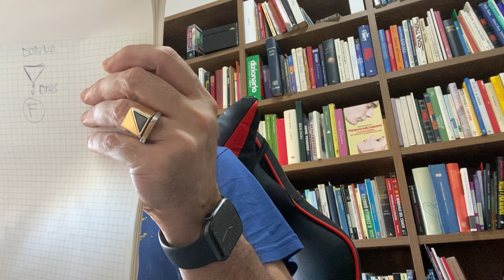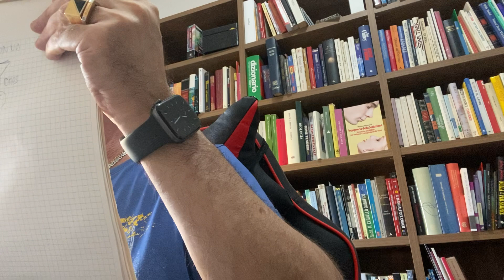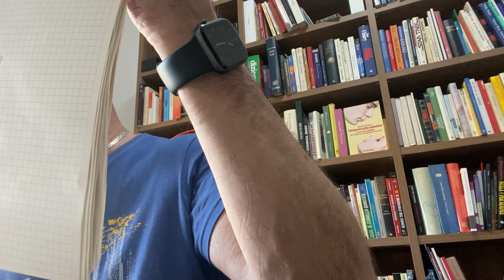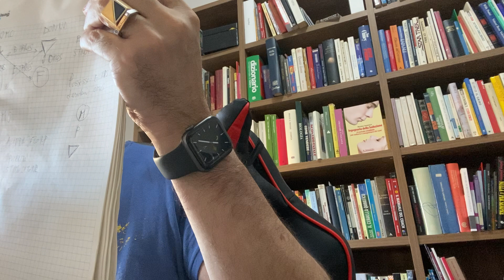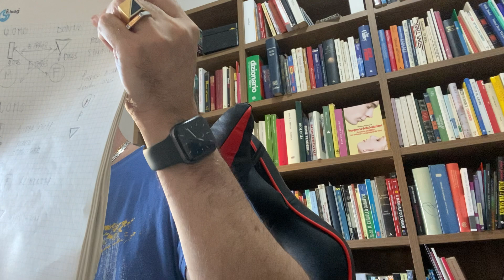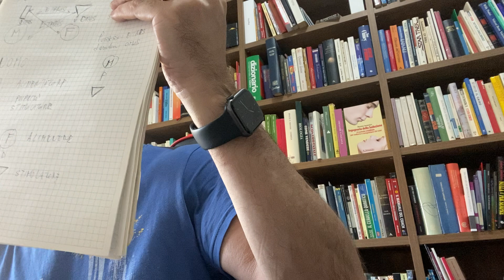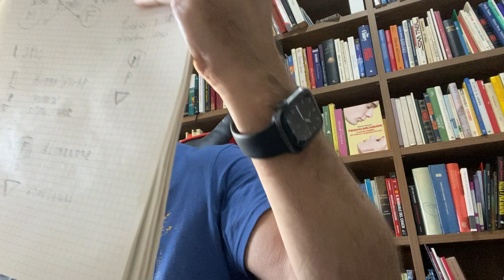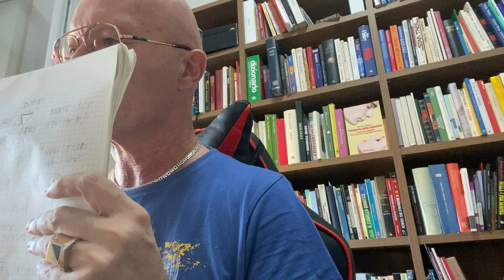COME STIMOLARE L’INCONSCIO